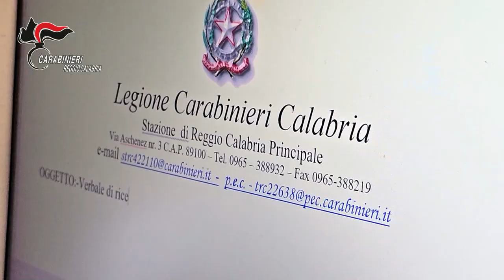Video CC. Truffe sugli elettrodomestici: 18 indagati, i CC smascherano raggiri in danno di anziani.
Con abilità, i truffatori sono riusciti a ottenere documenti di identità di anziani ignari, grazie alla complicità di alcuni rappresentanti dell'azienda coinvolta. Attraverso questo meccanismo, redigevano falsi contratti di finanziamento per l'acquisto di elettrodomestici mai richiesti